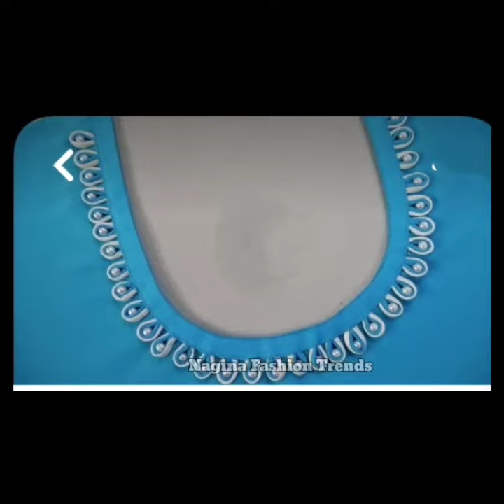Lawn/Cotten Dress Neck designs|gala designs for Summer dresses